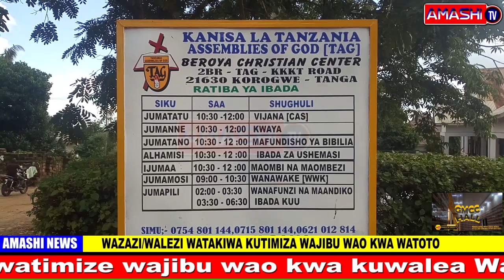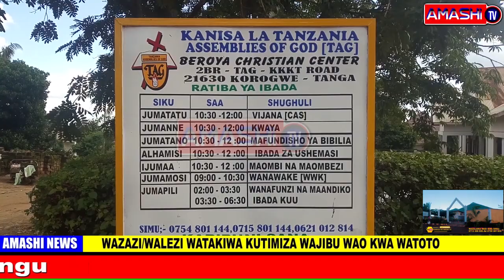TAZAMA KILIO CHA WATOTO HAWA, WAZAZI&WALEZI KAZI KWENU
KOROGWE
Imeelezwa kuwa, endapo wazazi na walezi watatimiza majukumu yao ya kuwalea Watoto katika njia zinazompendeza Mwenyezi Mungu kutakuwa na uwezekano mkubwa wa kuwafanya Watoto kuwa taifa zuri la kesho.